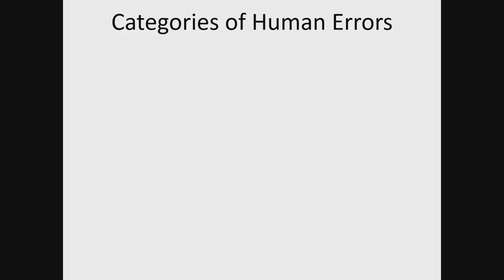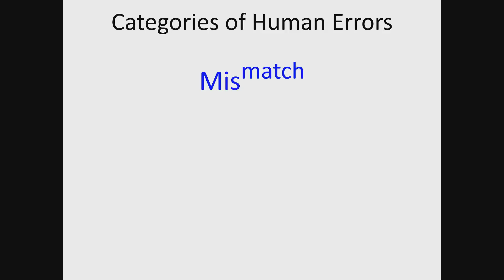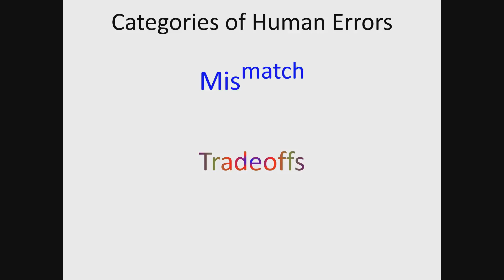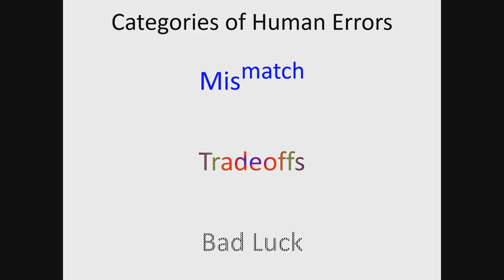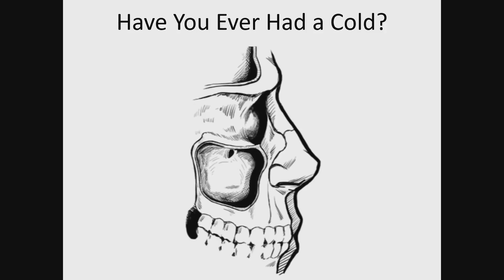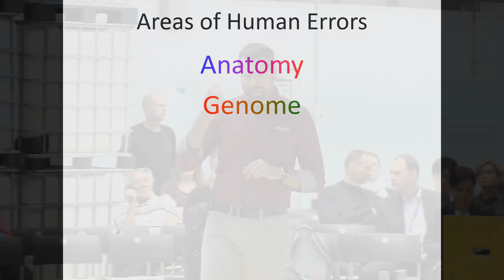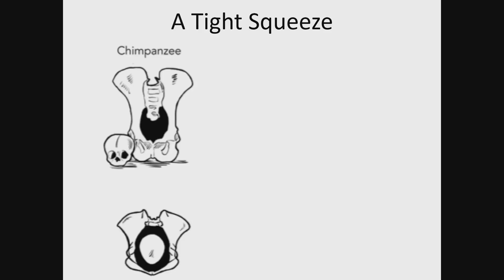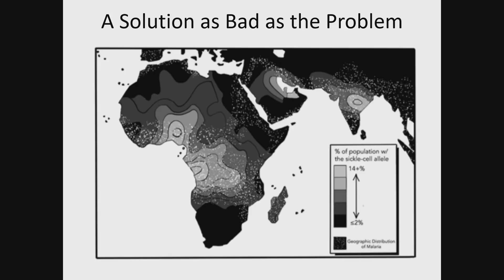ERROR – The Art of Imperfection Conference: The Fragile: Human Errors: Nathan H. Lents (US)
ERROR – The Art of Imperfection Conference: The Fragile: Human Errors: Evolutionary Glitches in the Human Body / Nathan H. Lents (US)

Errors are imperfections, deviations from the norm, not conscious failures or mistakes. Imperfection is an important creative and poetic force that also fosters social and technical innovation. In our longing to manage the imperfections of ourselves and our surroundings we invented all kinds of mind and body extensions. To expand our reach our ancestors thought of complicated steering mechanisms for seafaring, optic devices helped us study our solar system, and soon privatized space travel aims to colonize other planets to ensure humanity’s survival. We have learned to include errors in our thinking to make substantial progress in social innovation as well as technical and industrial developments. Still, humanity remains a fragile construct.

Nathan H. Lents received a PhD in human physiology from Saint Louis University, postdoctoral training at New York University in computational biology, and has been on the faculty of John Jay College of The City University of New York since 2006. He has authored dozens of scientific articles, received research funding from a variety of federal agencies, has written two popular science books and many magazine articles, and maintains The Human Evolution Blog. He is also the host of the podcast, “This World of Humans.”